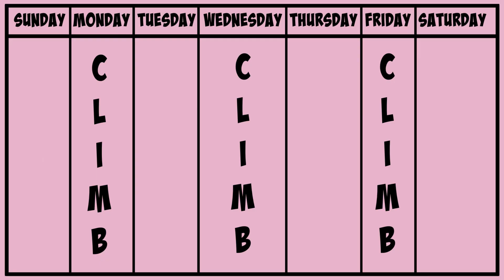Climbing Frequency for Beginners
A vid on frequency.